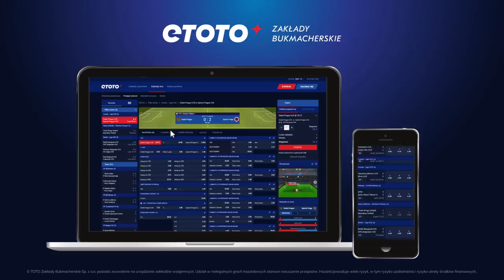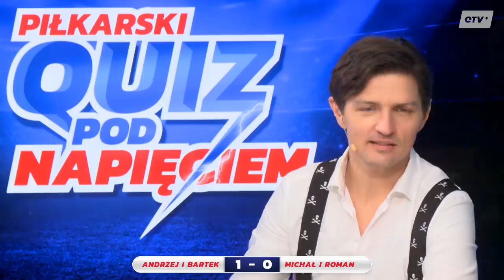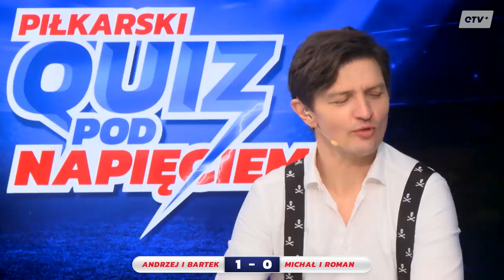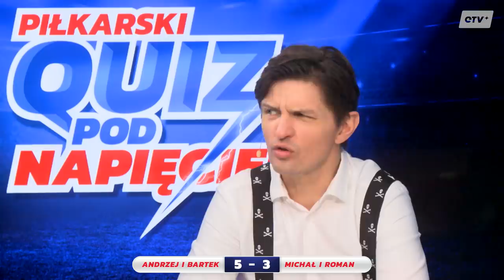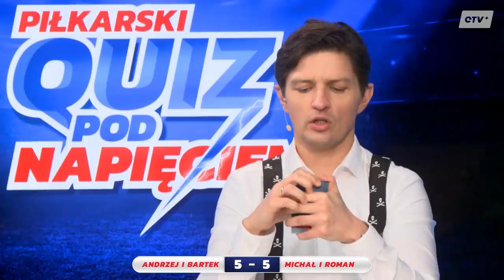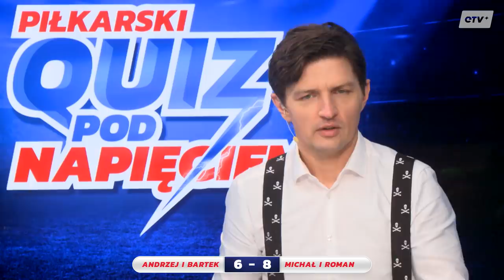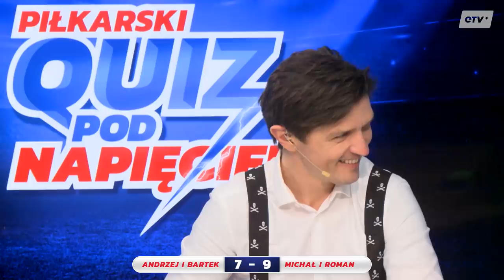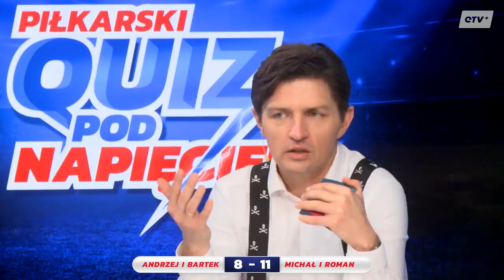IWAN I MIECIU CHCĄ REWANŻU! Quiz Pod Napięciem – odc. 12 | ETOTO TV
̶P̶o̶ ̶w̶y̶r̶ó̶w̶n̶a̶n̶y̶m̶ ̶i̶ ̶z̶a̶c̶i̶ę̶t̶y̶m̶ ̶b̶o̶j̶u̶ ̶w̶ ̶p̶o̶p̶r̶z̶e̶d̶n̶i̶m̶ ̶m̶e̶c̶z̶u̶ Bartek „Mietek” Szczęśniak i Andrzej „Ajwen” Iwan uprosili ekipę Michała Pola i Romka Kołtonia o szansę rewanżu. Program ponownie poprowadzi Tomasz Smokowski – mający taki autorytet, że aż podważy decyzje Komputera... Musicie to zobaczyć! ⚡️⚡️⚡️